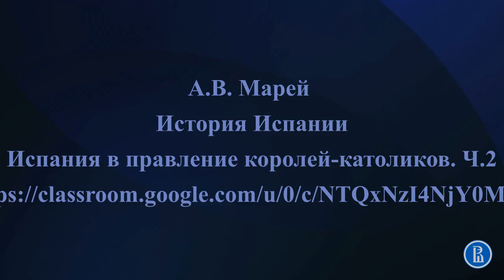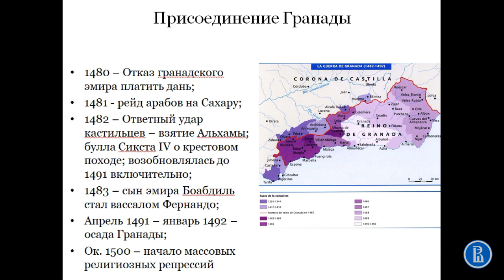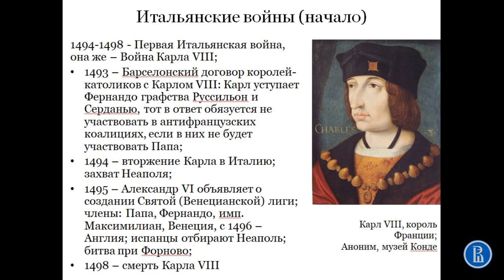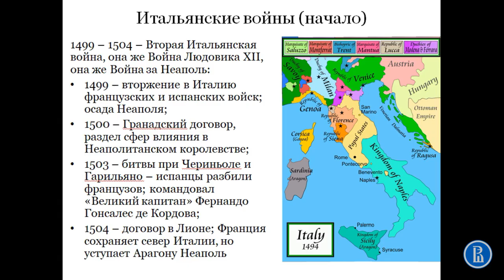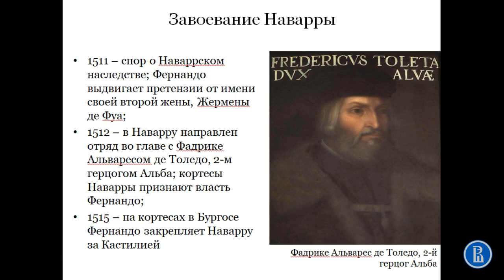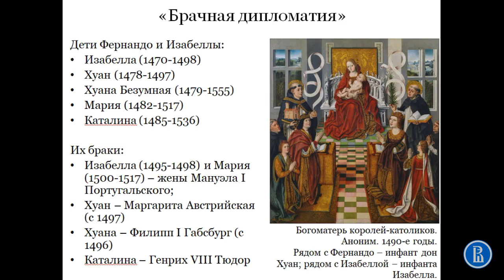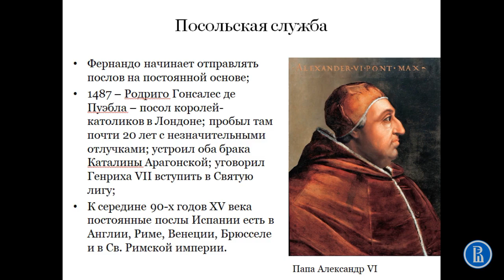Католические короли. Внешняя политика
Лекция "Испания в эпоху правления Фернандо и Изабеллы", часть 2

Курс "История Испании XIV-XX вв."

Автор: Александр Марей, к.ю.н., доц. ШФ НИУ ВШЭ